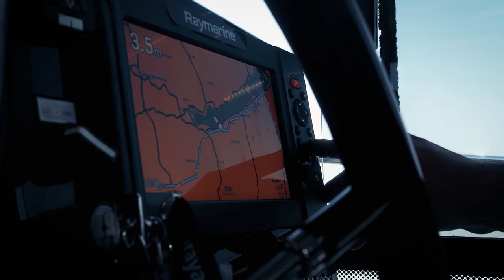A balatoni hajópiac jelene-jövője | 66.adás | 2020. december | m4Sport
2020. december 10.
Skipper Magazin | m4sport
A balatoni hajópiac jelene-jövője